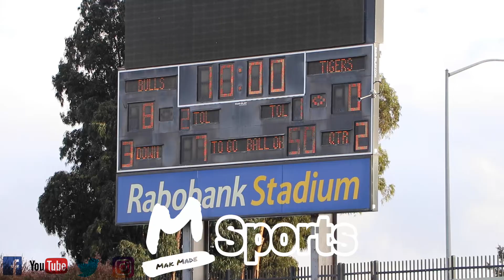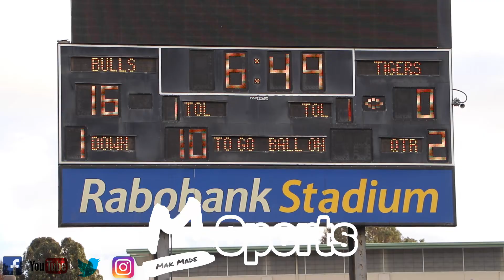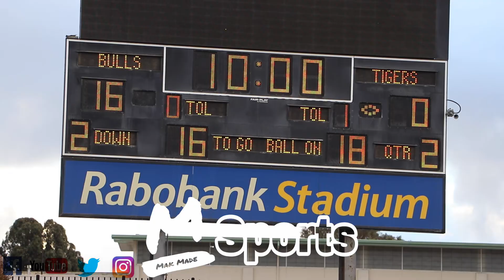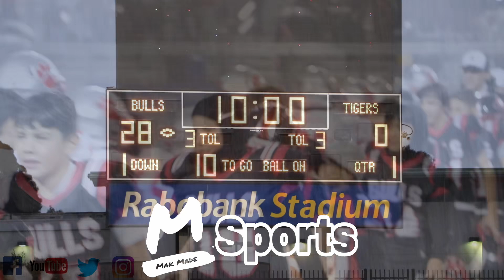Steinbeck vs Toro Superbowl Pee Wee 2023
Congratulations to the Toro Bulls on their Super Bowl Victory over the Steinbeck Cubs!